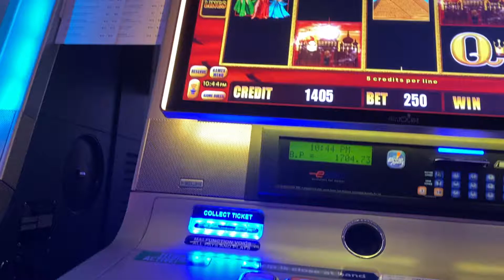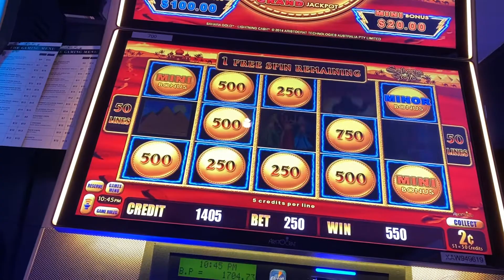Picking the right chest pays off $5 bets